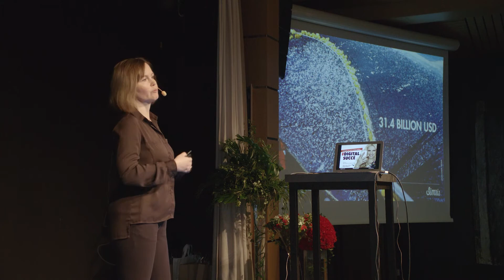Livsmedelspriset 2017 Fredrika Gullfot